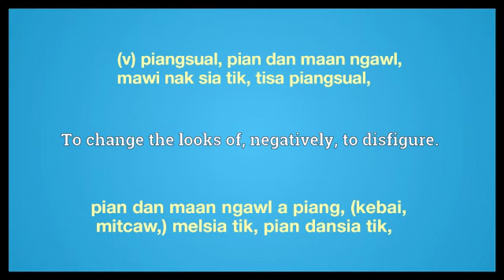deform meaning in Ngawn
deform = (v) piangsual, pian dan maan ngawl,
mawi nak sia tik, tisa piangsual,pian dan maan ngawl a piang, (kebai, mitcaw,) melsia tik, pian dansia tik,